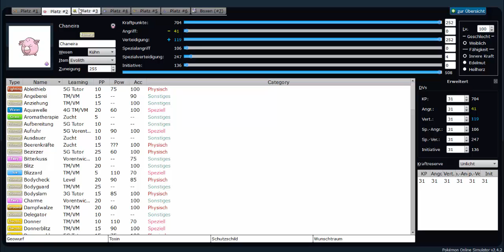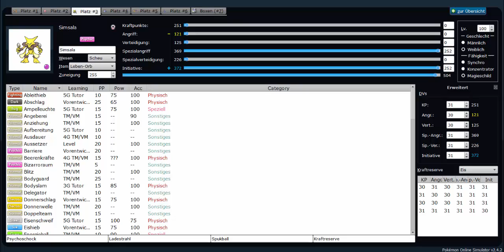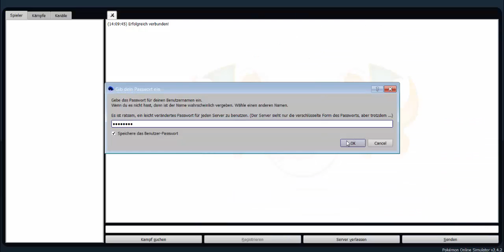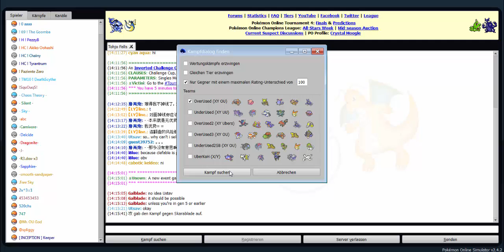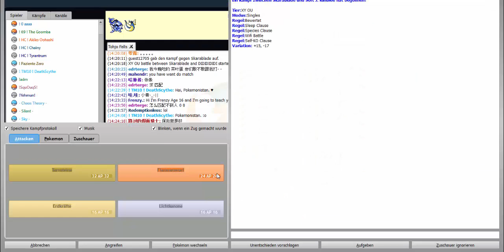Let's Play Pokemon Online - Part 1: Lieblingsdisziplin Over Used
Willkommen zu meinem neuen Projekt. Bei diesem Pokemon Kampf Simulator handelt es sich um das wunderbare Spiel "Pokemon Online". In diesem Part werden wir uns im Over Used - Tier (kurz: OU) versuchen...